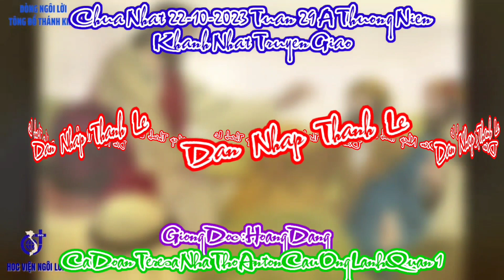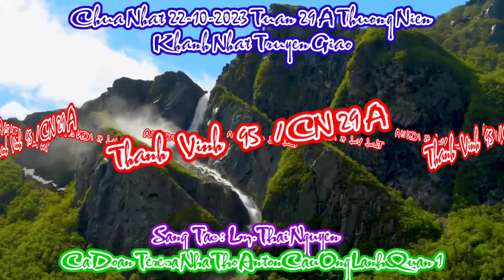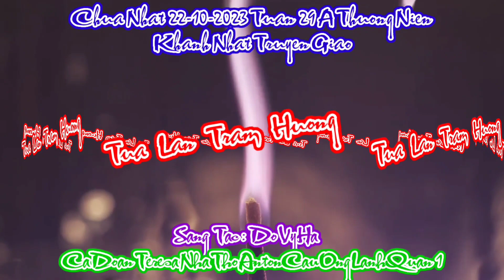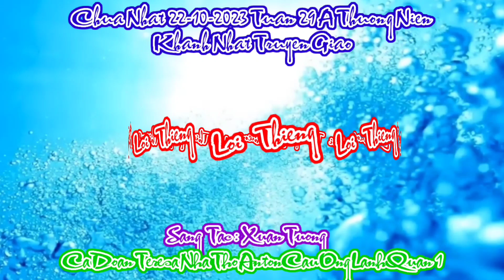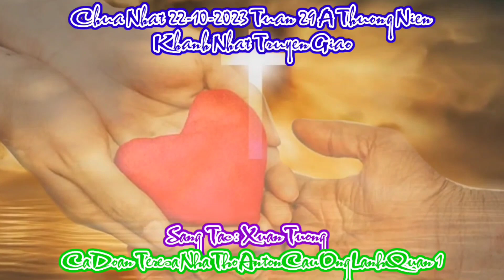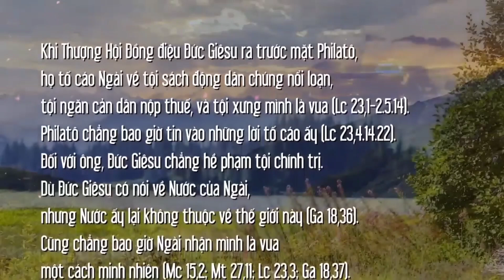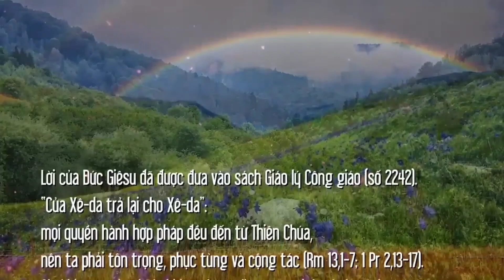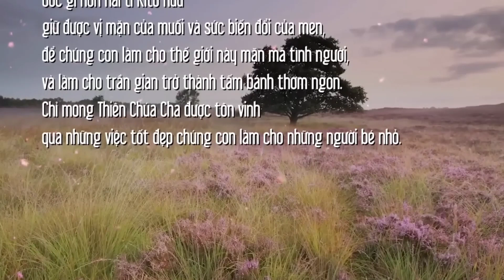(TNAT) Thánh Ca & Lời Chúa Chúa Nhật 22-10-2023 Tuần 29A Thường Niên / Khánh Nhật Truyền Giáo